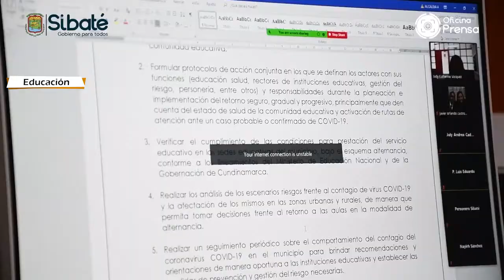Suspenden alternancia educativa en Sibaté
El alcalde de Sibaté, Edson Erasmo Montoya, suspendió la alternancia en las instituciones educativas del municipio hasta el próximo 9 de mayo; la decisión se toma después de una reunión extraordinaria con el comité de alternancia municipal por la circular que emitió la Secretaría de Educación en Cundinamarca.